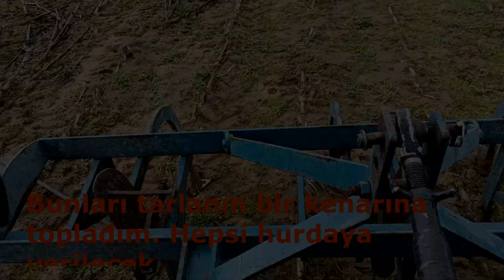ESKİ DAMLAMA HORTUMLARINI TOPLADIK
Bu videomda silajlık mısır ekilen tarlada kalan damlama hortumlarını topladık. İyi Seyirler.

Merhaba ben Ali,
Her hafta köyde yaşadıklarımı sizlerle paylaşıyorum. Doğa ile iç içe olan yaşamımızı sizlerle paylaşmak gerçekten onur verici. Ayrıca tarım ve hayvancılıkla ilgili gelişim videoları da sizlerle birlikte olacak. Hep birlikte daha güzel bir tarıma doğru yol alacağız.